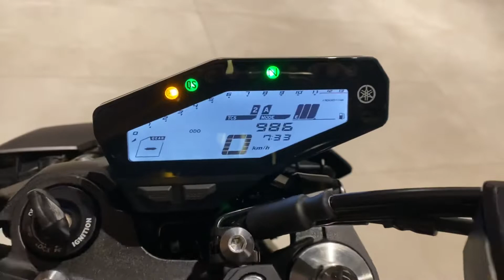Yamaha MT-09 2022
Yamaha MT-09 2022 com APENAS 990 km rodados, Preta, único dono com amortecedor de direção, slider lateral, painel digital, modos de pilotagem, controle de tração, freio ABS, manual e chave reserva, moto impecável e sem detalhes!!!